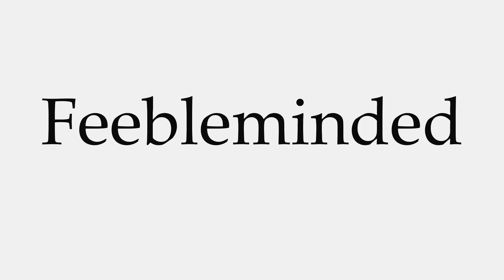How to Pronounce Feebleminded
This video shows you how to pronounce Feebleminded